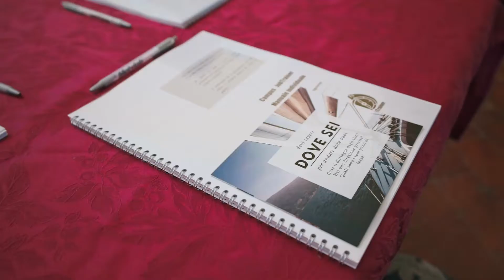Devi sapere dove sei, per andare dove vuoi - JobTrainer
Ogni uomo fa in media 2000 passi al giorno, ti sei mai chiesto dove possono portarti? Fai un check up di cosa ti orienta e di quello che ti fa brillare.